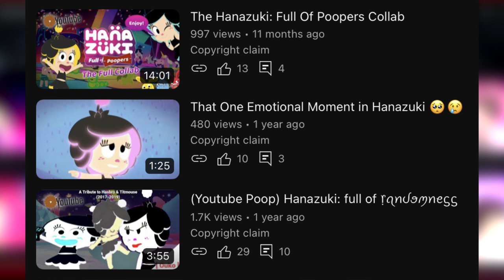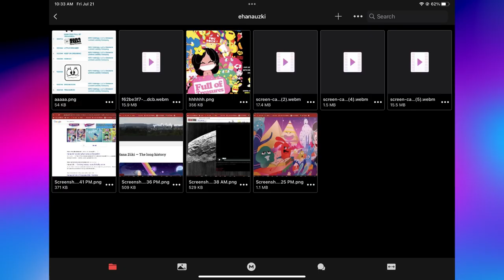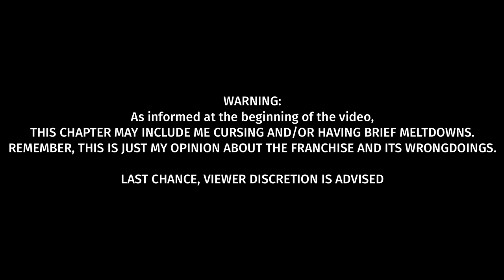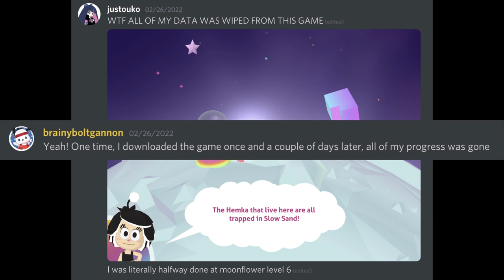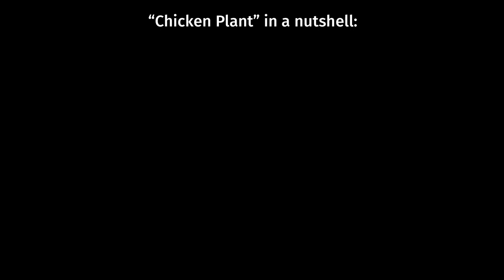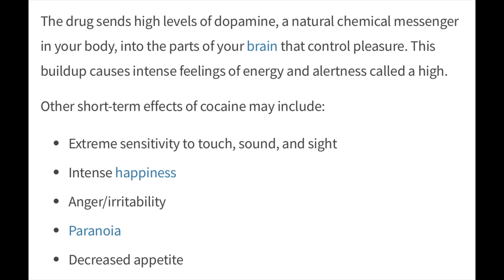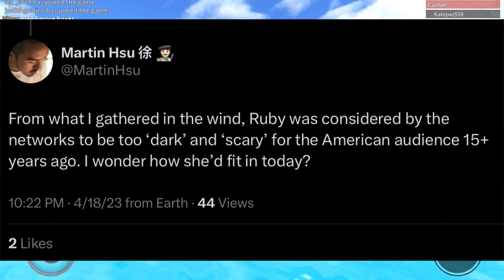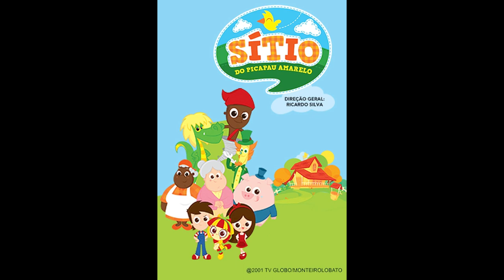Why 'Hanazuki: Full of Treasures' Aggravates Me... | Video Critique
The Review that no one asked for... My VERY LAST Hanazuki Video.

Why 'Hanazuki: Full of Treasures' Aggravates Me...

In this video, I review the Underrated Hasbro Series "Hanazuki: Full of Treasures" and have many thoughts about it.

I'm quite mixed by this series, and I wanted to share my thoughts and problems with you all in this Video Essay. However, If you're a fan of light-hearted series with a lot of heart, or if you're one of the children/parents watching this video right now, then you might wanna give this series a GO for those interested in Serialized Content.

WARNING: As mentioned in the beginning, Please DO NOT Attack the series nor anyone that I mention, This Video Retains Coarse language, Brief Meltdowns, and/or a Soft Rant which may be unsuitable for children under the age of 13.

~CHAPTERS~
0:30 ~ Intro
1:54 ~ What's Hanazuki?
4:11 ~ Hanazuki Before Birth...
6:29 ~ My Perspective (The Pros)
8:59 ~ The "Big Bad" Side (The Cons) [UNSUITABLE FOR YOUNG VIEWERS]
23:20 ~ Who's This Ruby Doll are we talking about?
29:03 ~ Conclusion & Thoughts

~CREDITS~

Credit to anyone else's content that's being included in this video, If your content is being displayed on this video, and you want to message me about it, please put them in the comment section.